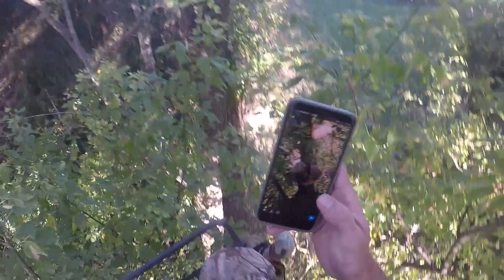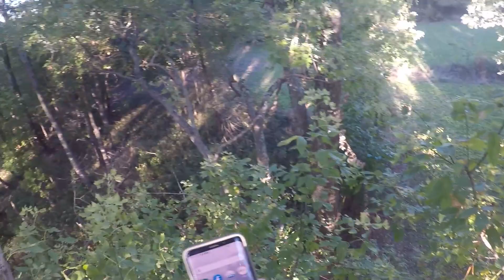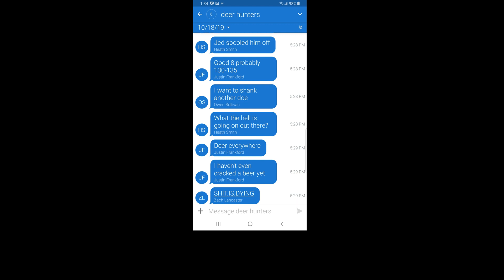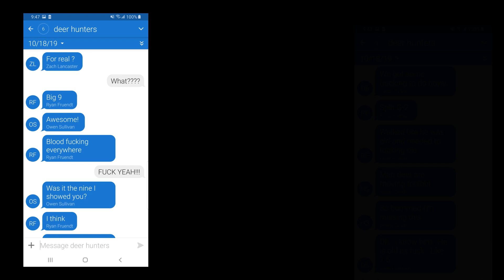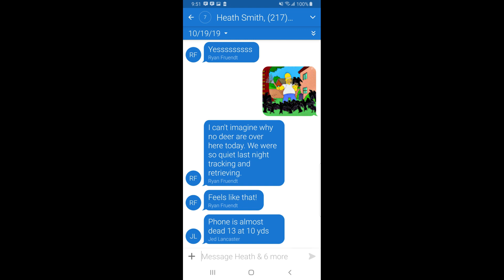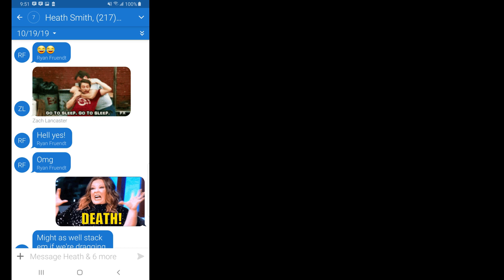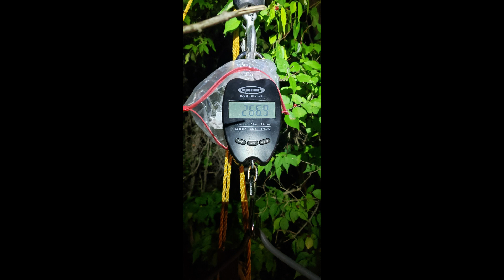Meeehh Fest 2019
An October weekend full of debauchery, laughs and fellowship among a group of idiots who share the same passion for chasing whitetails with the bow!